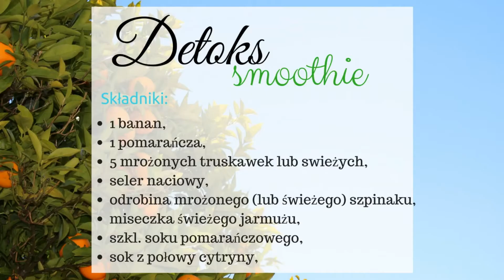DETOKS SMOOTHIE, czyli jak poczuć się lżej po Świętach | Imperium Kobiecości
Święta, Święta  i po Świętach :) Po degustacji wigilijnych dań, a później poczęstunku u rodziny, zjedzeniu sałatek, placków i całej masy jedzenia po Świętach proponujemy Wam fantastyczny przepis na detoks smoothie, by poczuć się nieco lżej ;)

Pozdrawiamy :-)

Imperium Kobiecości